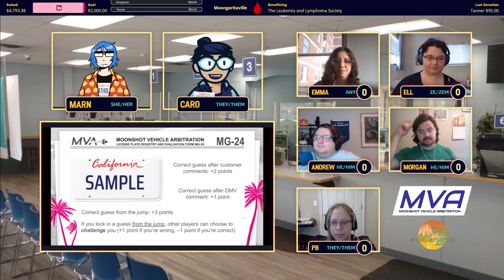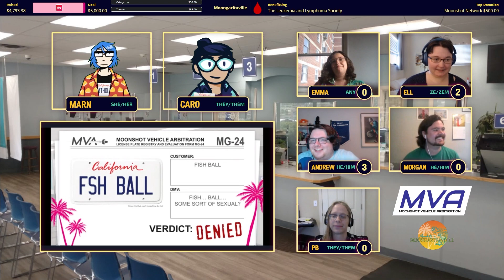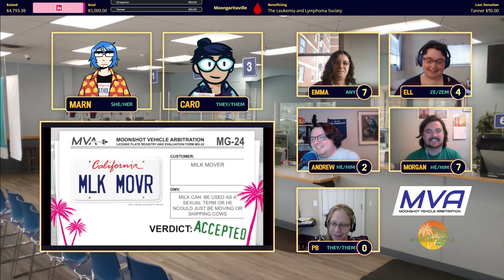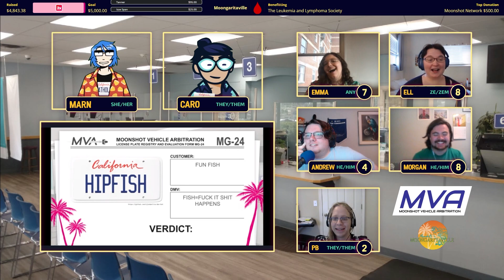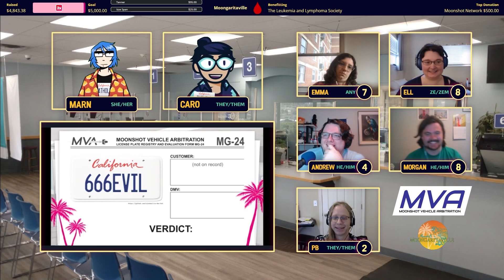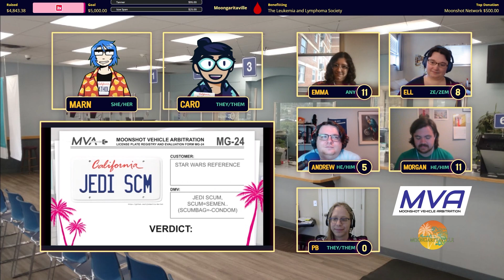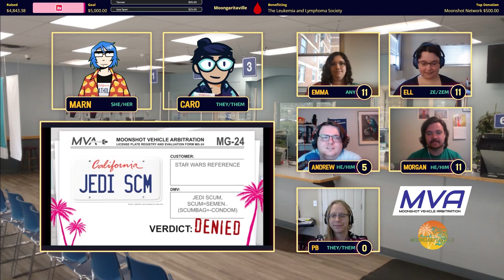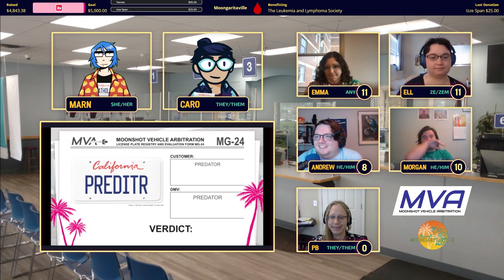Moongaritaville Day 3 || Moonshot Vehicle Arbitration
Marn and Caro are back at the DMV with some new and some old contestants.